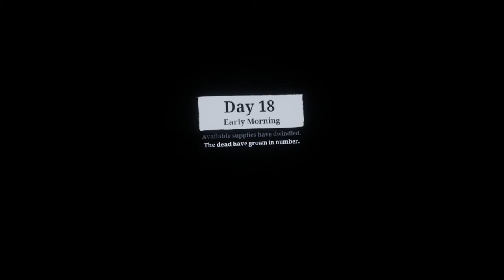Zombilerle Yürüyüş! - The Walking Dead Saints & Sinners Part 7